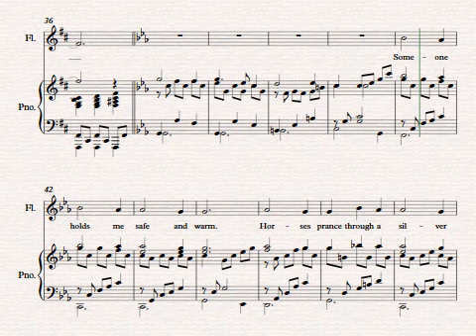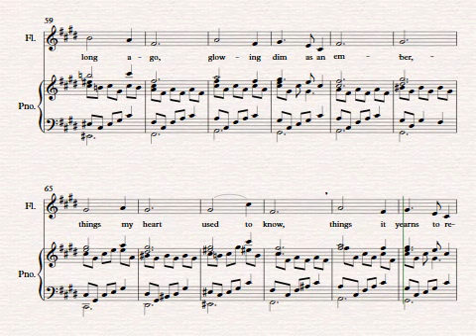Once upon a December piano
ABRSM grade 3 theatre without Russian Chorus